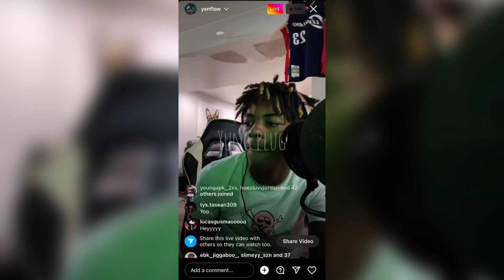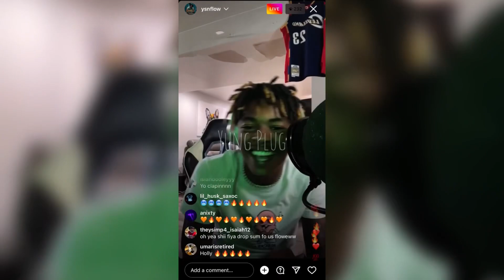YSN Flow - "Solo 2.0" (Official Audio)